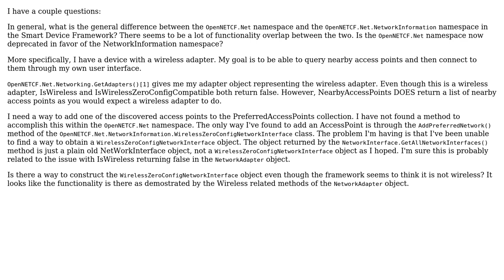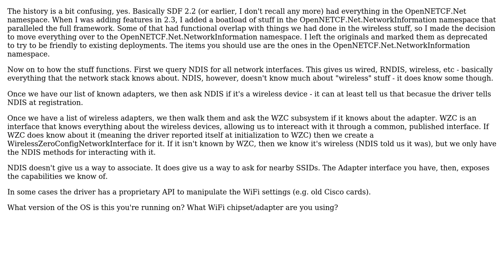Adding a wireless AccessPoint through the Smart Device Framework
With thanks & praise to God, and with thanks to the many people who have made this project possible! You are responsible for your own actions.